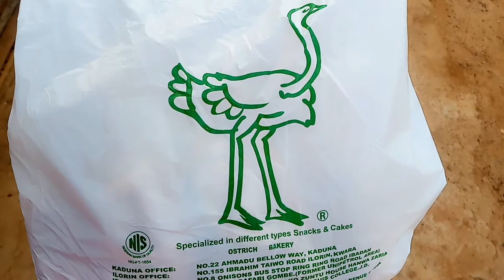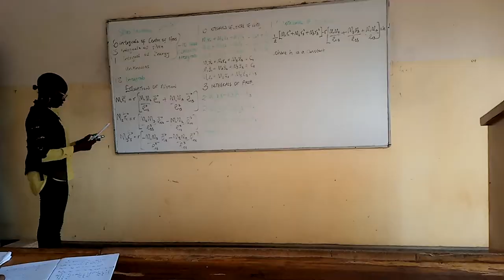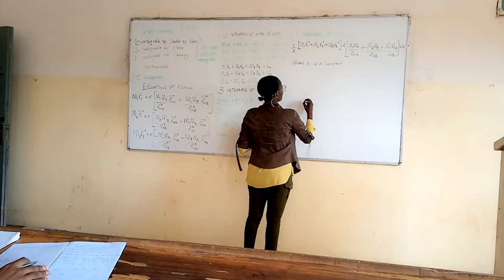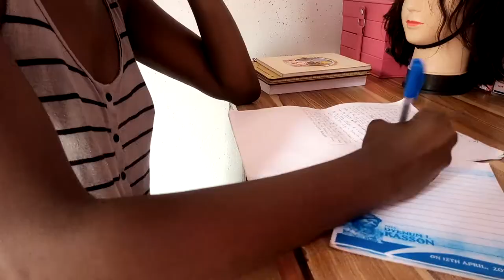Weekly vlog 3: the life of a Nigerian university student (KASU) | visiting Ostrich Bakery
A week in the life of a Master's student in a Nigerian university, Kaduna state university (KASU).

Amos 5:17, "And in all vineyards shall be wailing; for I will pass through thee, saith the Lord."